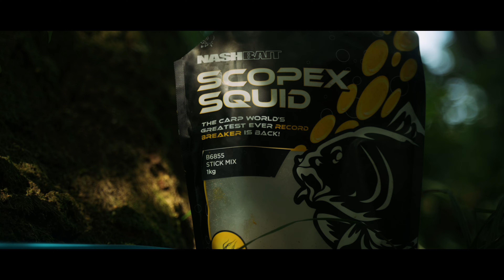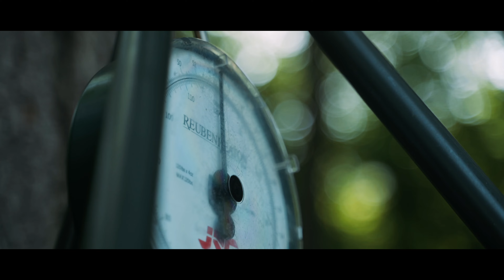Jak Skutecznie Łowić na Zig Rig? | Miłoszewo !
W dzisiejszym filmie wystąpił Szymon Stasierski, Jakub Wietrzykowski oraz Łukasz Maćczak, Krystian Wawrzyniak oraz mieliśmy przyjemność spotkać się z ekipą Retman Carp Fishing retmancarpfishing.
Jest to nasz już drugi film karpiowy! Tym pojechaliśmy nad Jezioro Miłoszewskie.

Ze względu na to, że temperatury sięgały 30. kilku stopni, postanowiliśmy przetestować metodę Zig Rig.
Na filmie pokażemy nasze sposoby połowu a także dowiecie się jak przygotować sprawdzony zestaw karpiowy.